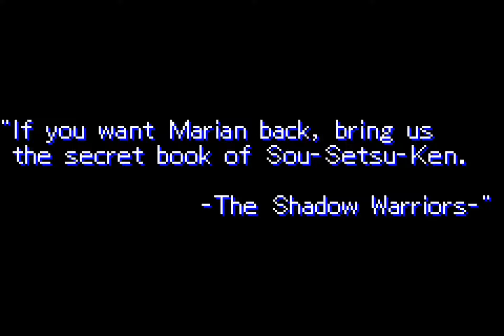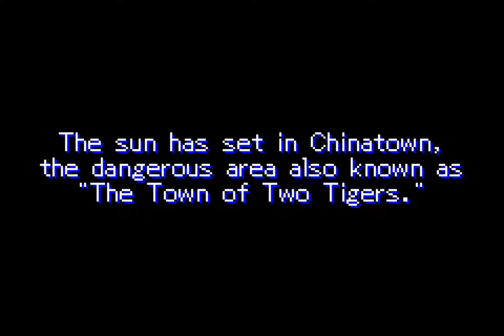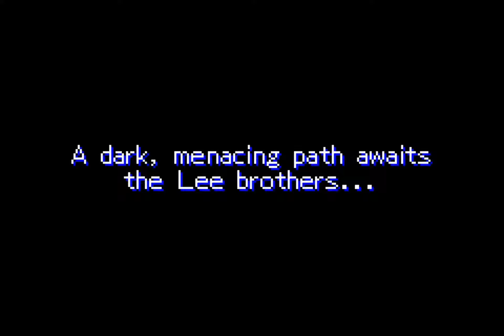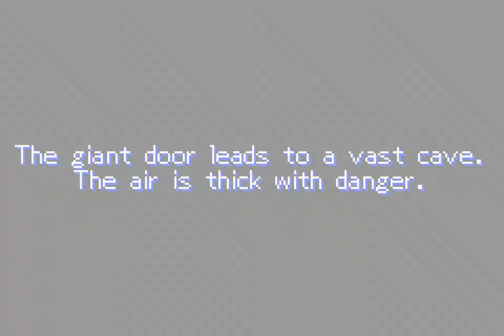Double Dragon Advance (GBA/2003) - Das Daniel & Dirk Special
Das Daniel & Dirk Special!
Daher Double Dragon (Dungeons & Dragons war ich zu faul zum Suchen...)

Name: Double Dragon Advance
Entwickler: Million, S-NEO / Paon
Publisher: Atlus
Erschienen: 2003
Plattform: Nintendo Gameboy Advance
Typ: Beat'em Up